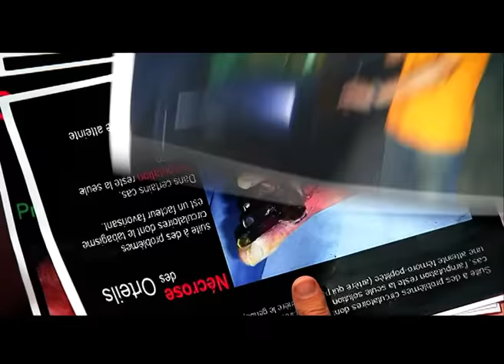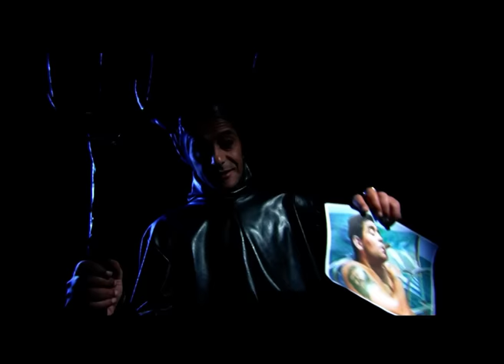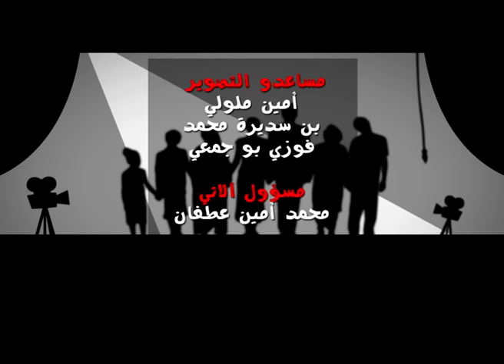Djemai Familly S1 EP19 - La nicotine part1 - جمعي فاميلي